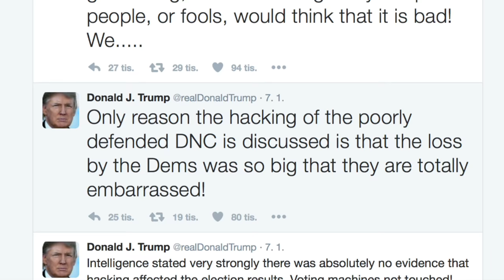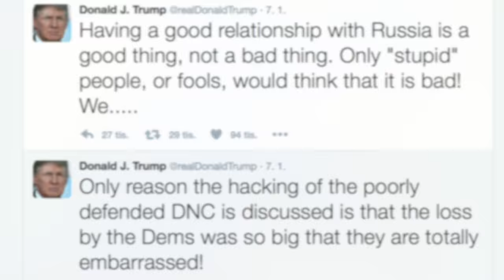AKTUÁLNĚ: NATO teď posílá k Rusku tisíce vojáků (Protiproud.cz)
V Německu se vylodily tisíce vojáků a opět i tanky USA: Směr ruská hranice. Začátek konce, nebo konec začátku? Rusko ve střehu. Poslední pokus jak rozpoutat válku navzdory Trumpovi? Dny budou teď dlouhé.